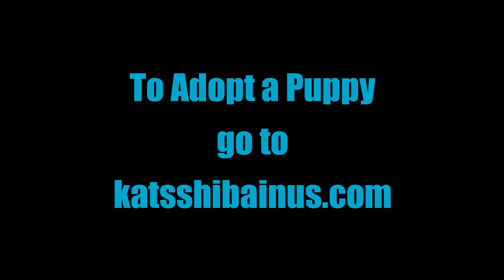Shiba Inu dogs ball fetch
The Shiba Inu will sleep for 4-5 hours at a time then outside they go to play.
They will go bathroom then have about a 10-15 burst of play then just walk around and come to the door to go back inside and sleep.